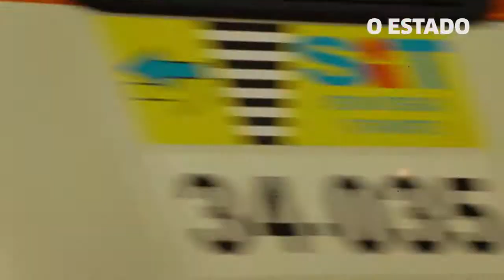Carros alegóricos abandonados atrapalham o trânsito em São Luís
Na Avenida Senador Vitorino Freire, restos dos carros alegóricos estavam na pista, oferecendo riscos para os motoristas que trafegavam&nbsp;